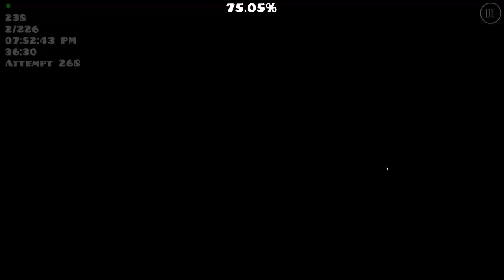Arcane 100%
GDDP Amber 14/25
Enjoyment: 5/10
Attempts: 653 old + 1921 new = 2556 total attempts
Worst deaths: 85, 83
My top 5 hardest:

i started originally playing this back in march after i beat swirling fire but i decided to drop it since i felt the second drop was too learny.
after i beat dvp i decided to go for this next, since it was the easiest level that i havent done in amber.
i started playing this level again this morning and learnt it faster than i expected. learning the second drop was not fun. every other part was either fun or fine.
20 - 38 was probably the most annoying part in this level
this level has many skips and a couple bugs as well
no long description sadly ;(
cyber chaos next